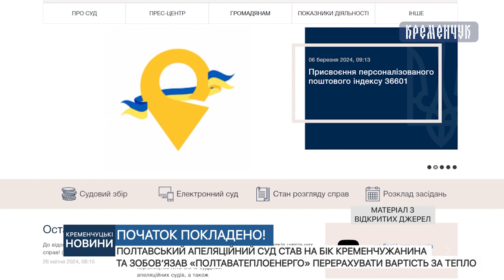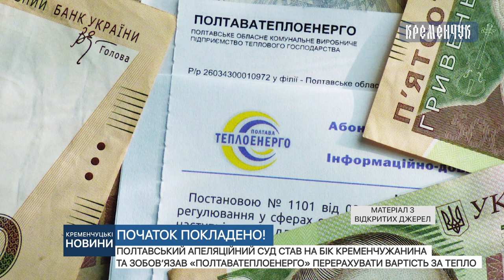Полтавський апеляційний суд став на бік кременчужанина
Полтавський апеляційний суд став на бік кременчужанина та зобов’язав «Полтаватеплоенерго» перерахувати вартість за тепло